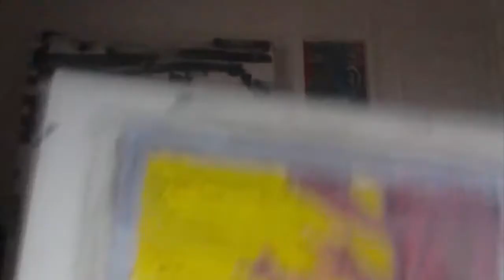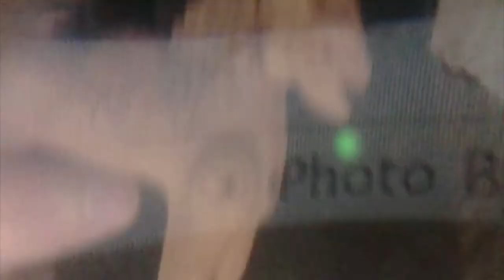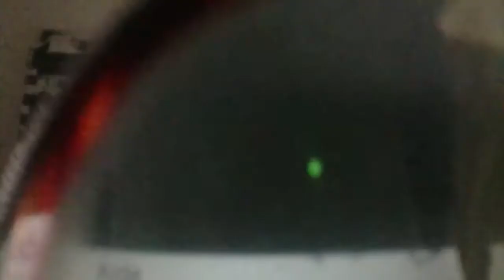La petite paire des peuples: "c'est la fin mais C'est pas grave" split 1/2 thomas nonlagos